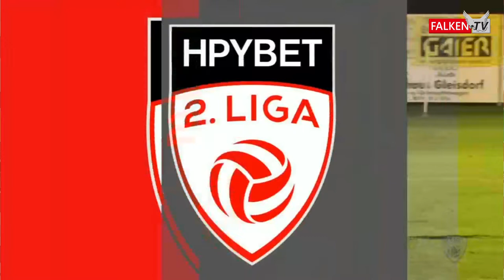Vorbericht - Letzte Runde HPYBET 2.Liga: KSV 1919 vs. Young Violetes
Flügelstürmer Levan Eloshvili & Kampfmaschine Christoph Graschi vor dem letzten (Heim)Spiel gegen die Young Violets im Interview.

Vorbericht - Letzte Runde HPYBET 2.Liga: KSV 1919 vs. Young Violets Austria Wien